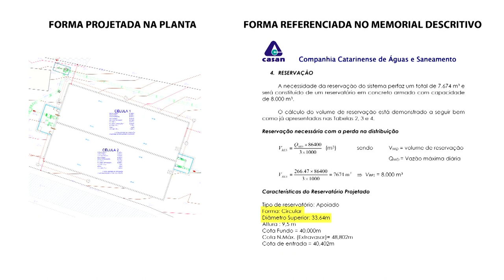Na Tribuna - Posse de Caramori e rompimento de reservatório são destaques da sessão - 12/09/23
Na sessão ordinária desta terça-feira(12), os parlamentares ocuparam a tribuna para tratar de diversos temas de interesse da sociedade catarinense. Entre eles, o envio de ofício à Casan pedindo detalhes sobre o contrato da obra do reservatório de água que se rompeu na semana passada, no Bairro Monte Cristo, em Florianópolis, causando grande destruição. Outro tema abordado foi a proposta de revisão da alíquota de catorze por cento cobrada sobre as aposentadorias dos servidores públicos estaduais. A posse do suplente José Cláudio Caramori(PSD), por trinta dias, deu início à sessão.